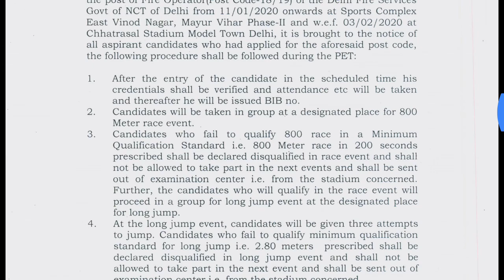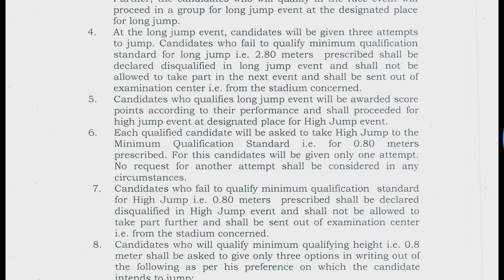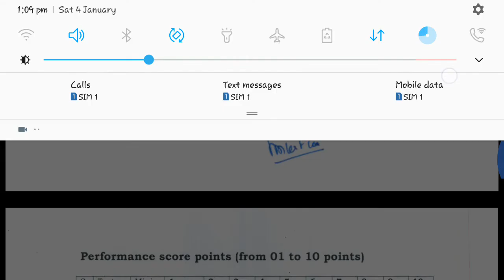DSSSB Important Notice | Subham Sen